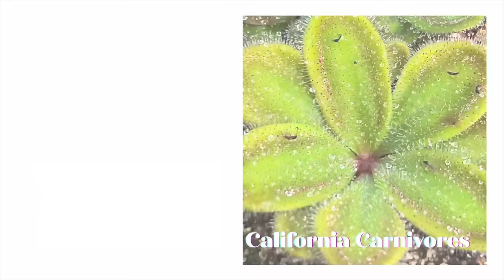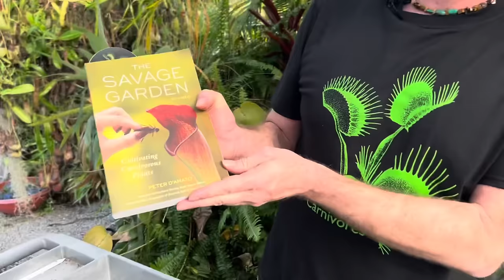Ultimate Venus Flytrap Care Guide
This is the Ultimate Venus flytrap care guide! Damon will share all of the care tips from our 30 years as a working nursery, Peter's knowledge from the Savage Garden, and growing thousands of flytraps!
To make it more useful, we are adding the timestamps of each section here:
2:10 Native Habitat
3:56 Unpacking Your Plant
9:13 Light
15:46 Water
23:33 Soil
26:35 Temperature and Dormancy
31:14 Food and Fertilizer
40:03 Flowering
45:05 Potting
49:45 Conservation
53:45 More Resources